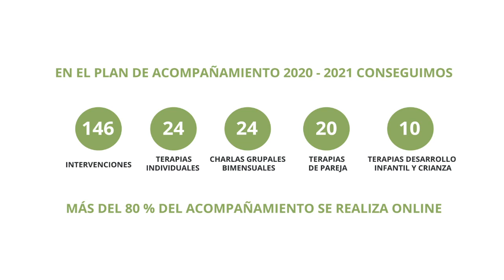Plan de acompañamiento emocional para pacientes /as con Histiocitosis - OR Asociación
En este video hacemos repaso al plan de acompañamiento emocional para  para pacientes/as afectados/as por la Histiocitosis, un tipo de cáncer poco frecuente que afecta a niños y a adultos y que cambia radicalmente la vida de pacientes y sus familiares. ¿Cómo viven las pacientes con una enfermedad crónica y poco frecuente de la que sabe tan poco? ¿Qué sentimientos afloran? ¿ Cómo les ayuda un proyecto como este?
OR Asociación diseño y creo este plan de acompañamiento ante la necesidad de crear vínculos, de conocerse con más familias o pacientes que estaban pasando por algo similar.
Este proyecto pudo materializarse gracias al apoyo económico de Hard Rock Café Barcelona y a la beca del proyecto Impulso Solidario de Johnson & Johnson. También se financia con fondos propios aportados por los socios y lo recaudado en eventos por nuestra propia organización.
Desde finales del 2020 y hasta la fecha hemos realizado 210 intervenciones, 48 terapias de grupo, 35 terapias individuales, 38 terapias de pareja y 10 terapias del de crianza y desarrollo.
El plan asistencial está dirigido por Laia Ferrer Botella y Beatriz Canales García, ambas terapeutas contratadas para llevar adelante este proyecto.
De este plan se benefician pacientes/as y padres y madres de pacientes en España y de todos los puntos de Latino América, el 80% de las terapias son por Internet, lo que permite poder llegar a cualquier Histiogerrero allí donde esté.